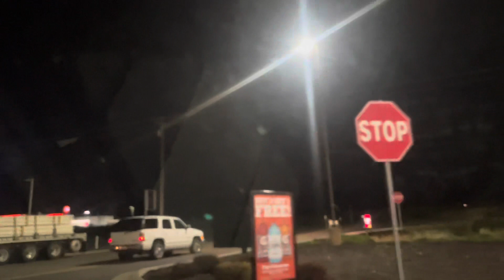Golden State Greenery: Faded Road Trip To California | Stoner Edition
FADED ROAD TRIP TO CALIFORNIA

In this video we went on a road trip from Washington to California. Along the journey we stopped by a dispensary, and got faded on the road trip.